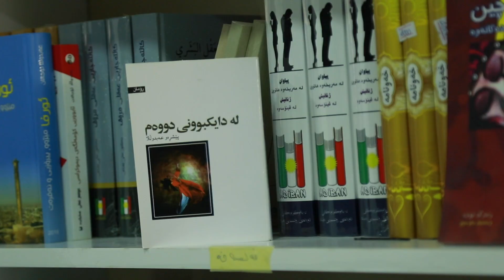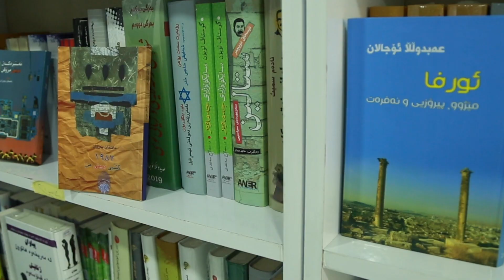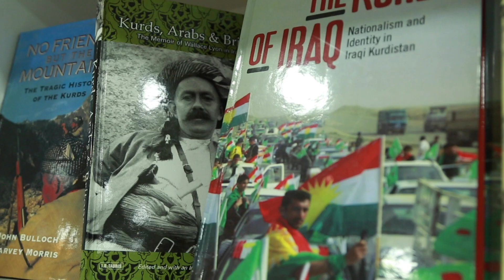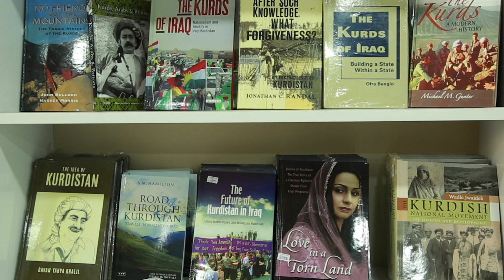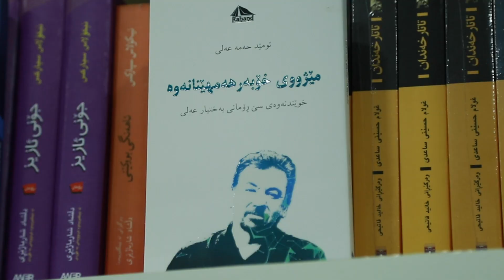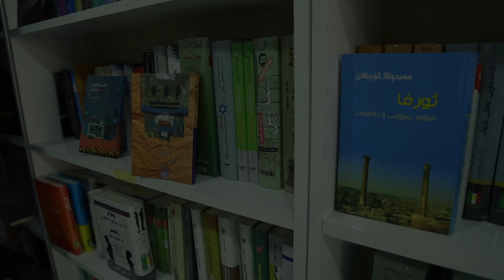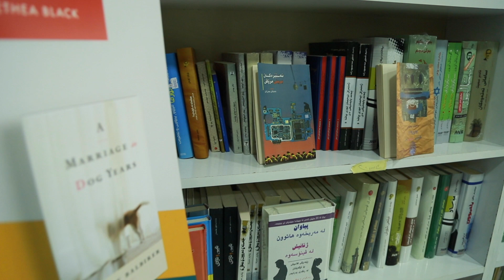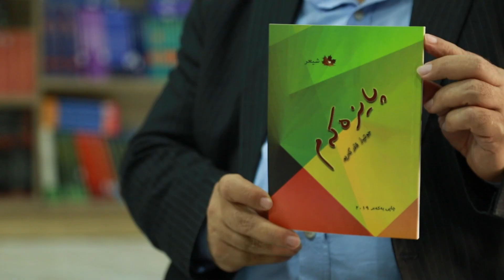كتێبخانە ... سەردانی شاعیر و نووسەر جووتیار قادر كەریم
كتێبخانە ...
سەردانی شاعیر و  نووسەر جووتیار قادر كەریم